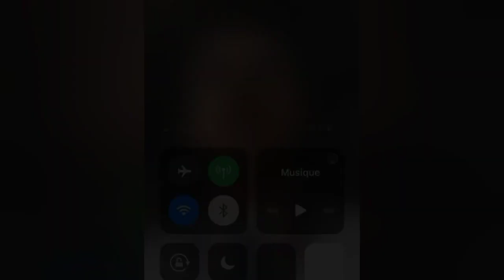مشجع جزائري يبهدل ايتو يقصف رئيس الفيفا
شاهد مشجع_جزائري يبهدل_ايتو_اليوم في قرعة_كاس_العالم_2022 💪🇩🇿🇩🇿 و أحرج انفانتينو رئيس الفيفا بسؤال عن الظلم الذي تعرضت له ✌️🇩🇿✌️